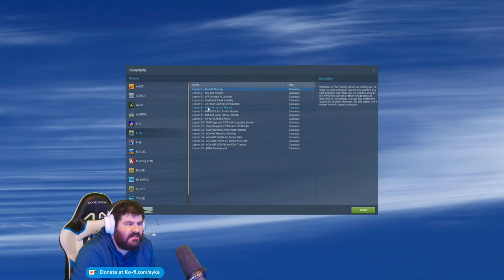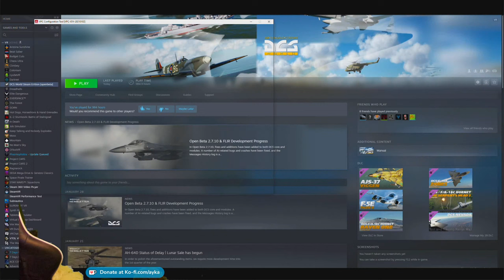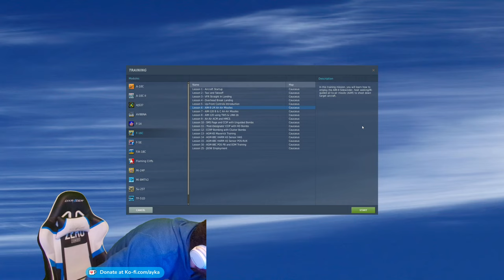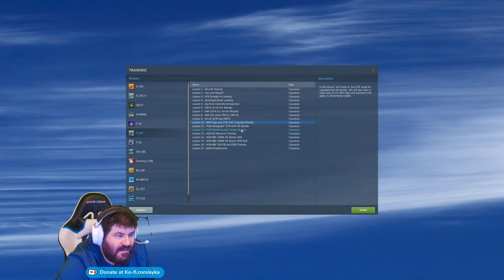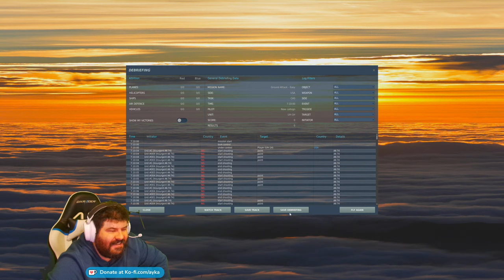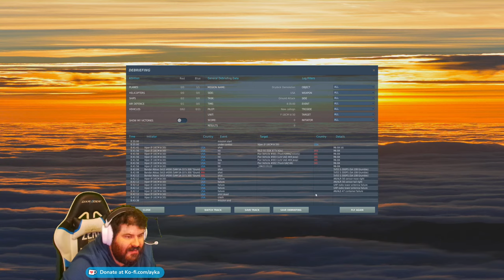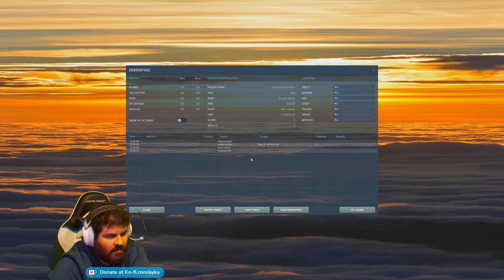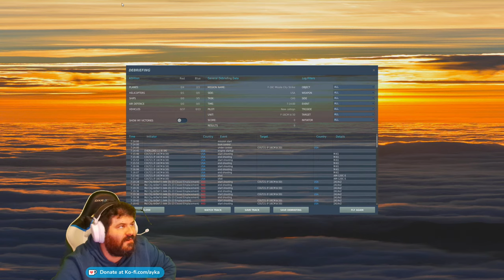FIRST TIME IN THE COCKPIT - Learning the F-16 VIPER - DCS World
First time in the cockpit of a F-16 Viper, one of the better quality modules in DCS (Digital Combat Simulator) by Eagle Dynamics! Come join me as we try doing some bombing, gun runs, commit war crimes and even try to take out some enemy SAM Sites!

The F-16 is close enough to the F-18 Hornet to feel familiar, but just different enough to be frustrating!

Ayka is a variety content creator that focuses on Strategy, Simulation and Survival genres, but we dont limit ourselves to that. I like to classify myself as a "Binge" Streamer, playing a game a whole lot until we burn out!